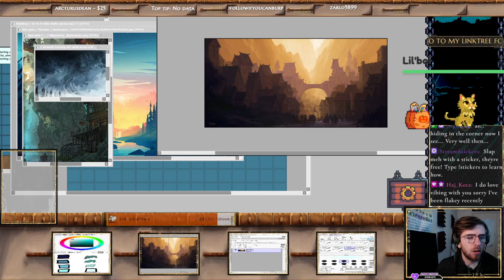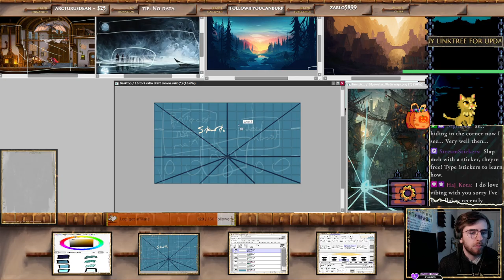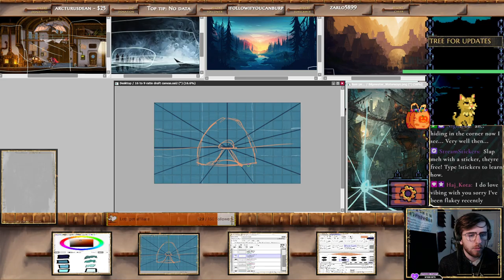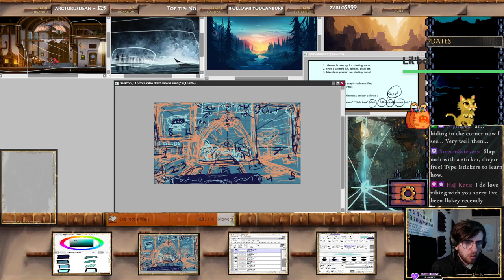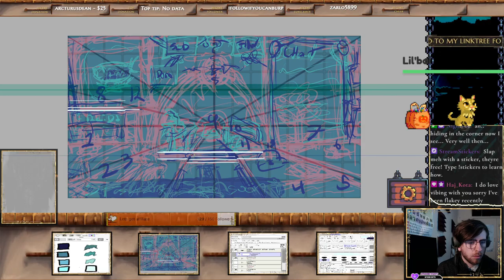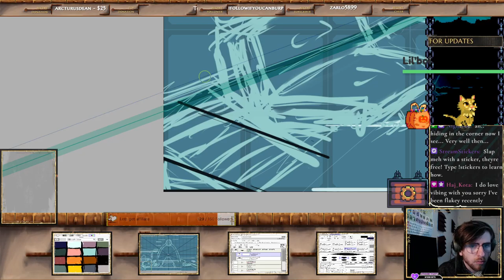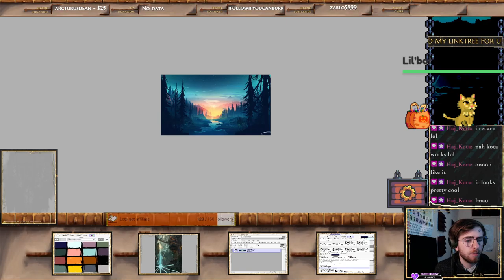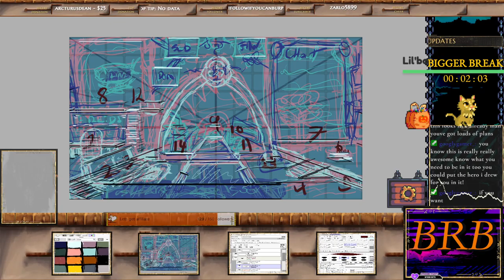OVERLAY ART;sketchin & some spice | !links | !commands